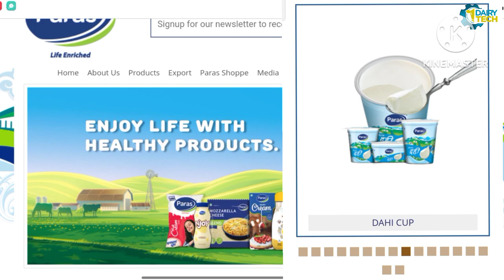Paras Dairy ll VRS Foods Limited